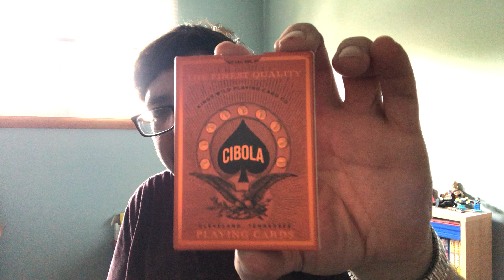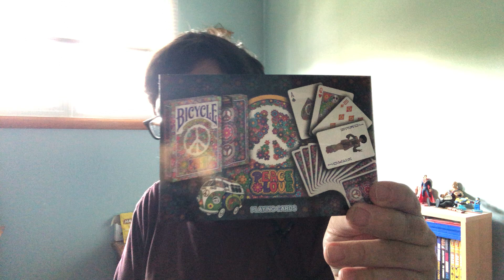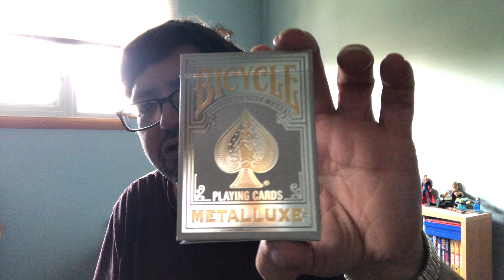Mail This Week!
Happy Canada Day!! Some nice stuff this week.

Special thanks to channel member - tallmunchkin

Need a deck or game reviewed for your project?

Want to send me something? Here is my PO address:
Victor Miranda
Canada

Card Game
Deck Review
How To Play
Unboxing
Board Game
Bicycle Playing Cards
United States Playing Card Company
Cartamundi
USPCC
Board Game Geek
Kickstarter
Bee Playing Cards
Tally Ho Playing Cards